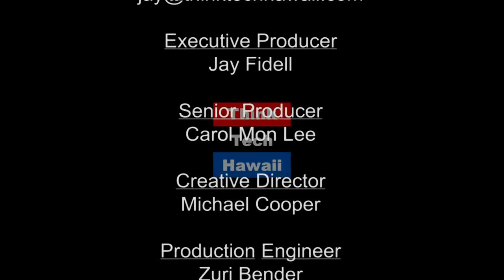Secrets of Ping Pong Diplomacy with Bruce Jiang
Guo Zhi Tai Law Firm is the one of the largest law firms in Suzhou, China.  Since joining the firm, Bruce Jiang has represented a diverse range of clients, including the local government, commercial  banks, import and export companies, and textile manufacture companies. Before joining the firm, Bruce was a manger of a state-owned company from 1996 to 2004.  Bruce graduated from Beijing Sport University in 1996.

Bruce and Mark discuss the philosophical and practical importance of sports and sports diplomacy to China and the role sports plays in contemporary domestic life and international interrelationships.